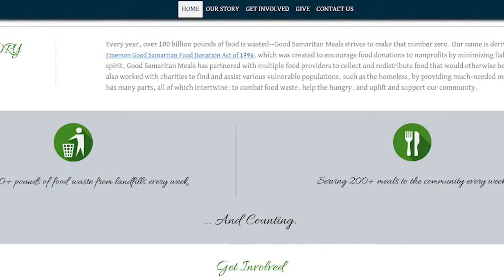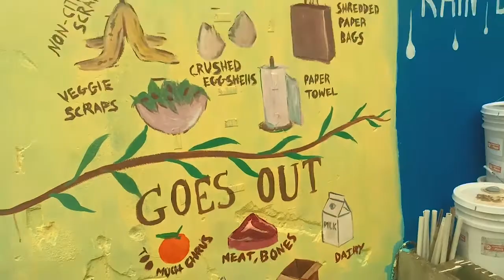Food Donation - Compost at the U